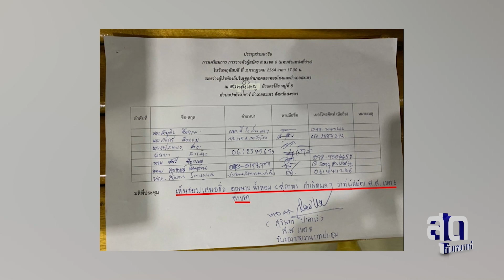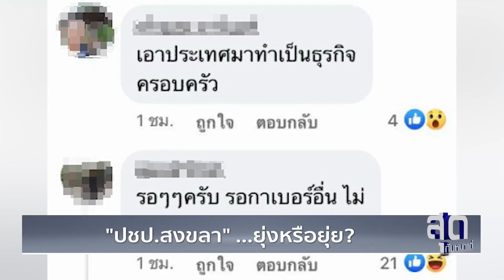ประชาธิปัตย์ "สงขลา".... ยุ่งหรือยุ่ย? | สุดกับหมาแก่ EP.40 | 01 สิงหาคม 2564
สุดกับหมาแก่
เล่าข่าวเจาะประเด็นโดย ดนัย เอกมหาสวัสดิ์
ชมสด ฟังสด...ผ่านช่อง เนชั่น ทีวี หมายเลย 22
และสามารถชมย้อนหลังได้ที่ Facebook และ Youtube : เจาะลึกทั่วไทย Inside Thailand